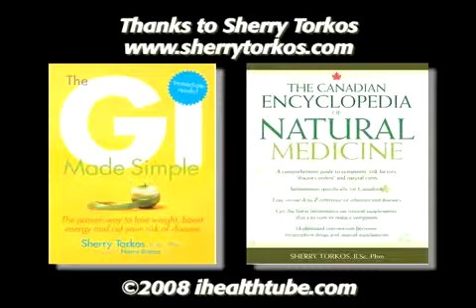Phase 2 for Weight Loss